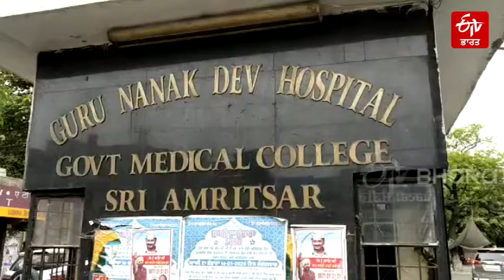ਪਾਕਿ ਤਸਕਰ ਤੋਂ ਹੈਰੋਇਨ ਲੈਣ ਗਏ ਭਾਰਤੀ ਤਸਰਕ 'ਤੇ ਬੀਐਸਐਫ ਨੇ ਚਲਾਈ ਗੋਲੀ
ਹੈਰੋਇਨ ਲੈਣ ਗਏ ਭਾਰਤੀ ਤਸਰਕ 'ਤੇ ਬੀਐਸਐਫ ਨੇ ਚਲਾਈ ਗੋਲੀ